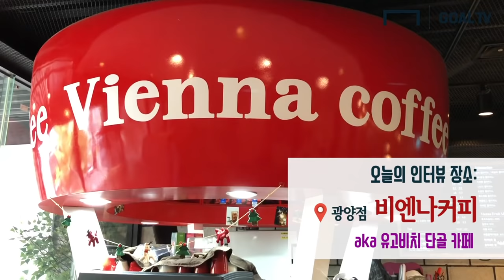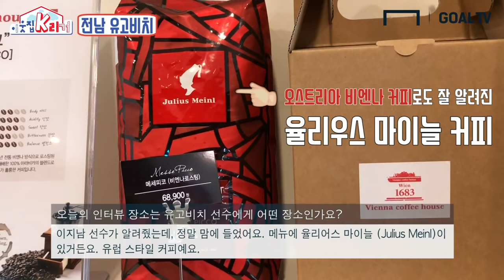Ep. 8 전남 드래곤즈의 마에스트로 유고비치 , “K리그1에 꼭 살아남겠습니다. ” [이웃집 K리거]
전남 드래곤즈의 중원의 마에스트로 유고비치의 K리그 입성기 & 적응기
팀 900호 골 1000호 골의 주인공!
전남 팀과 팬에 대한 사랑까지

* 촬영에 협조해 주신 '광양 비엔나커피' 사장님 감사합니다.